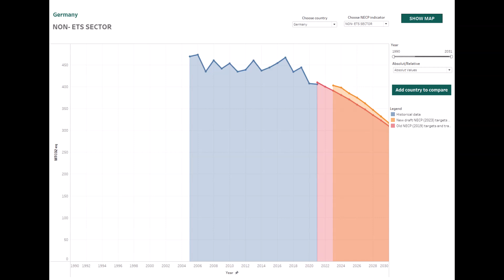National Energy and Climate Plans (NECPs) Tracker: Implementing national energy and climate plans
The National Energy and Climate Plan Tracker is out and exposes the gap between national energy and climate commitments and reality on the ground.

The picture is bleak - and urgent improvement is needed!